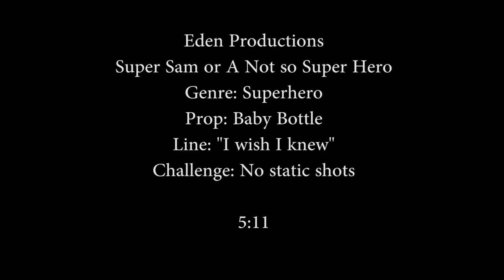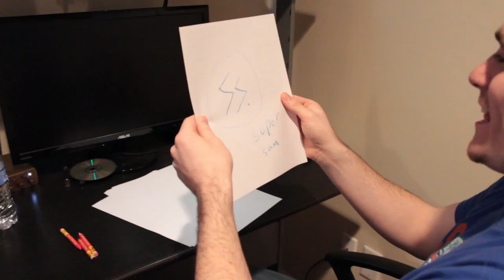Super Sam | A 48 Hour Film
Filmed Feb-March 2015
Last 48 of the year.